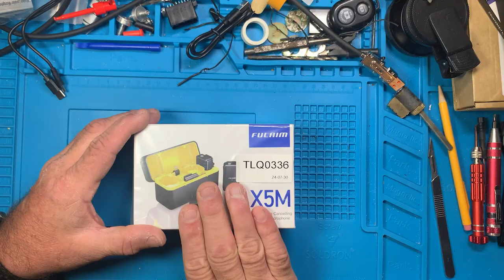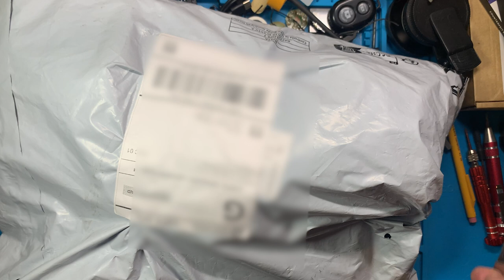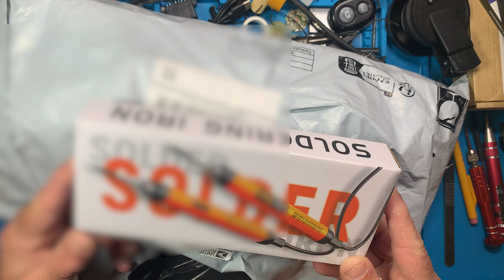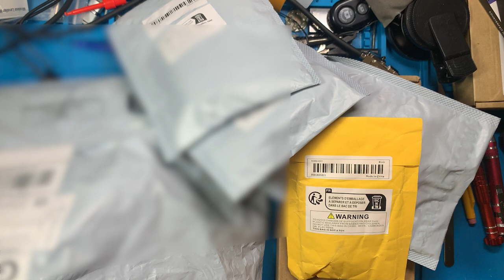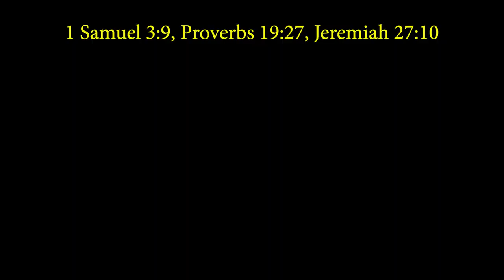Mail Bags Everywhere (No4)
Join me in another look at what is coming up for review.

1 time donations as little 5 in store or subscription if you would prefer.

1 time donations as little 5 in store or subscription if you would prefer.